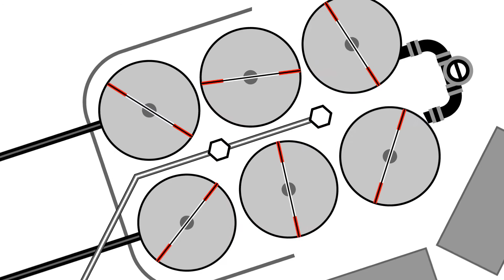Jose Manuel Entrecanales | ACCIONA Annual Report 2016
José Manuel Entrecanales, president of ACCIONA, responds to the way in which the company generates value in the medium and long term.